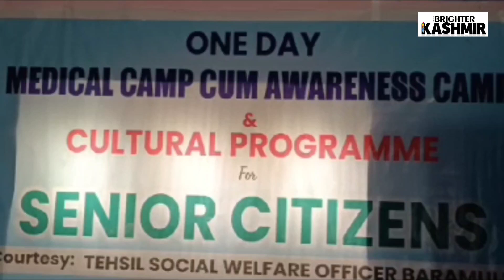Medical Camp Cum Awareness Camp& Culture Programme Organised For Senior Citizens at Baramulla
Medical Camp Cum Awareness Camp& Culture Programme Organised For Senior Citizens by Tehsil Social Welfare officer Baramulla